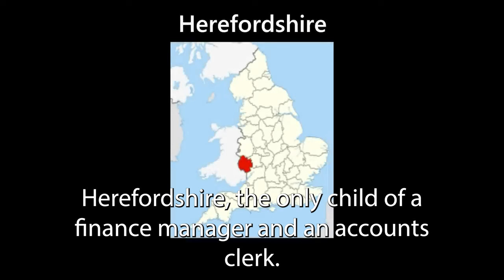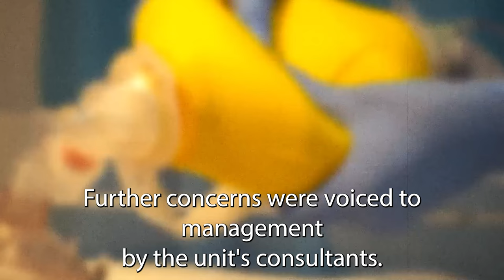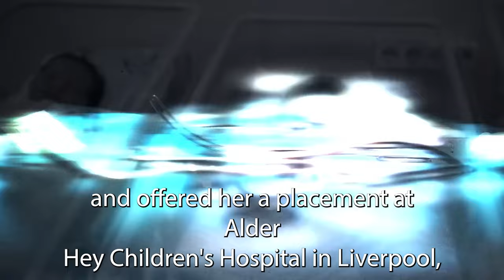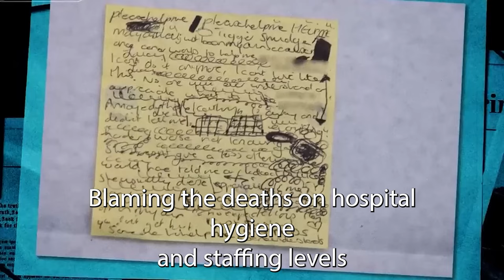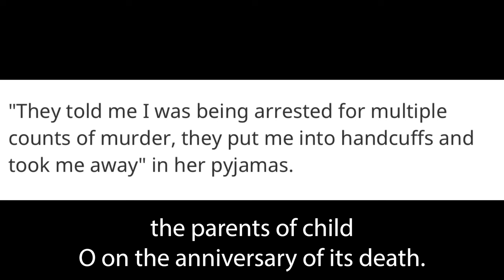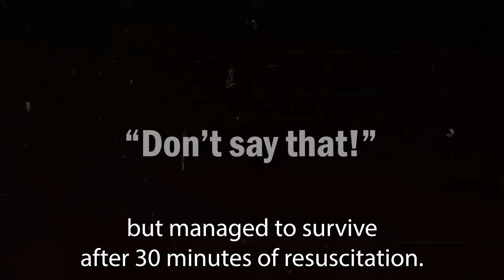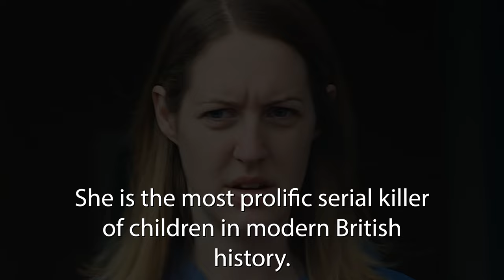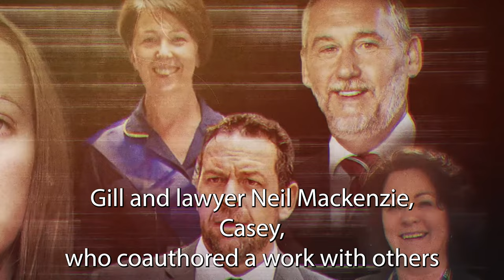Revisiting Lucy Letby: The Killer Nurse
Could They Have Stopped Her!? How The  NHS Handled Lucy Letby Documentary
Lucy letby is the most prolific Child Serial Killer in modern British History. Lucy Letby worked as a Nurse for The NHS and Lucy Letby was Charged in August 2023 with Multiple counts of Murder.
In this true crime recap documentary, we breakdown the whole timeline of lucy letby, from her childhood to lucy letby trail. we look at how the NHS failed to stop Lucy letby and how she was allowed to kill.
The NHS has been struggling to keep up with Lucy Letby for years, but they never could have guessed her true motives. In this episode of Exposed, we reveal Lucy Letby's tragic story and the NHS's fatal mistakes that have allowed her to kill so many people. Watch and learn how you can protect yourself from killer nurses like Lucy Letby!

What We Don't Say' by Scott Buckley - released under CC-BY 4.0.